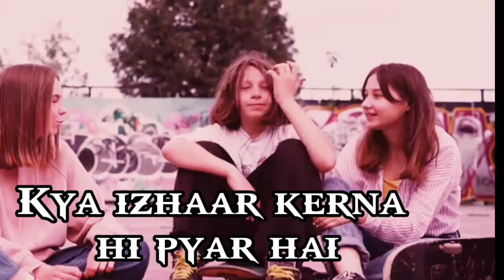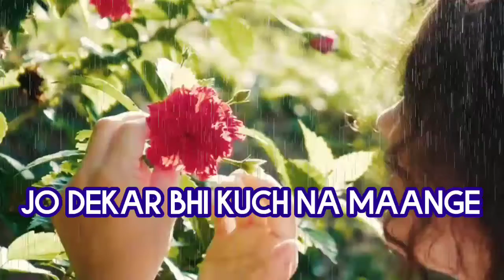𝐊𝐢𝐚 𝐈𝐳𝐡𝐚𝐫 𝐊𝐚𝐫𝐧𝐚 𝐇𝐢 𝐏𝐢𝐲𝐚𝐫 𝐇𝐚𝐢 | 𝐔𝐫𝐝𝐮 𝐀𝐧𝐝 𝐇𝐢𝐧𝐝𝐢 𝐏𝐨𝐞𝐭𝐫𝐲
𝐊𝐢𝐚 𝐈𝐳𝐡𝐚𝐫 𝐊𝐚𝐫𝐧𝐚 𝐡𝐢 𝐩𝐢𝐲𝐚𝐫 𝐡𝐚 | 𝐔𝐫𝐝𝐮 𝐚𝐧𝐝 𝐡𝐢𝐧𝐝𝐡𝐢 𝐩𝐨𝐞𝐭𝐫𝐲

sar kya hai status in hind𝐢

kya izhaar karna hi pyar hai status

kya izhaar karna hi pyar hai intezar karna nahi whatsapp status

kya izhaar karna hi pyar hai whatsapp status

sacha pyar kya hota hai whatsapp status

DS Production
Positive accoustic Guitar & piano